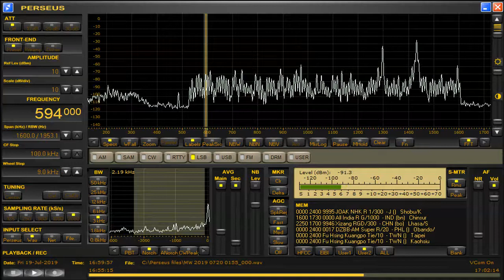594 kHz Myanmar Radio July 19,2019 1700 UTC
Delta FLAG
National Anthem (Partial)